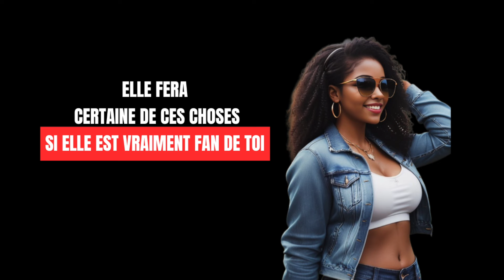ELLE FERA CES CHOSES SI ELLE EST VRAIMENT FAN DE TOI